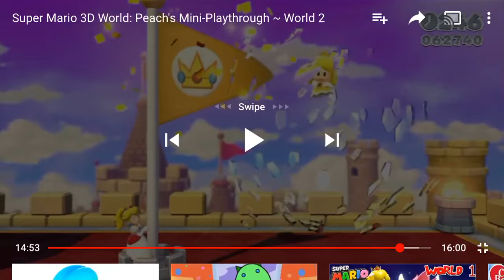Flame Princess Peach Saves The Day